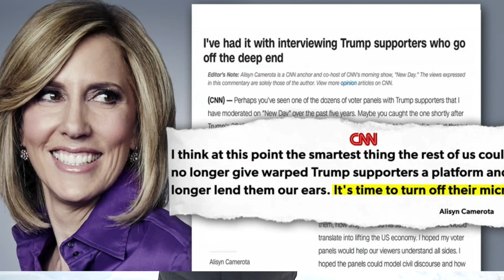KEEP FREEDOM ALIVE IN AMERICA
Please. We all need to keep hope.

Don't let take people's microphones away. Don't cancel. Don't censor. Don't let the USA become Russia.

Letters to King is your window to Russia where living today's Russia explained.

Find truth about Russia from the insider you can trust. As usual, no fake news, no propaganda, no B.S.
 living in russia russia beyond russia explained  rt documentary  expat life study abroad documentary 2020 ftd facts different russia china moscowwalks U.S. Capitol stormed ransacked filming video footage news trump donald trump michigan navalny